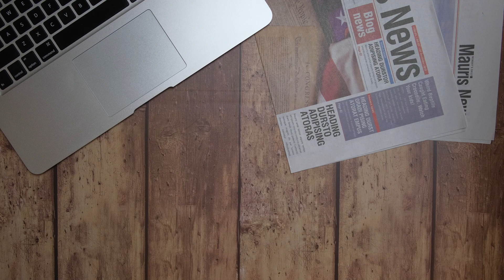bronica s2 & ilford 100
今日帶埋部bronica s2 相機 同用 ilford 100度黑白負片去到海邊玩下好過日日在屋企避武漢肺炎 .